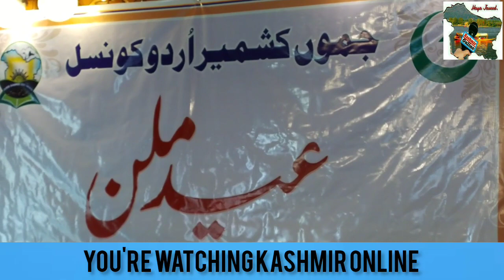: جموں کشمیر اردو کونسل کی جانب سے عید ملن کا پروگرام منعقد